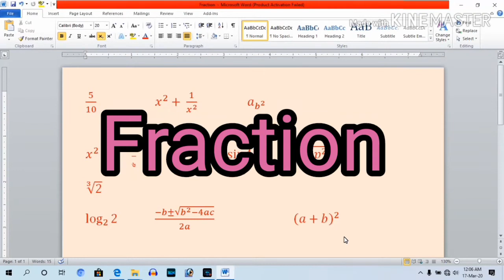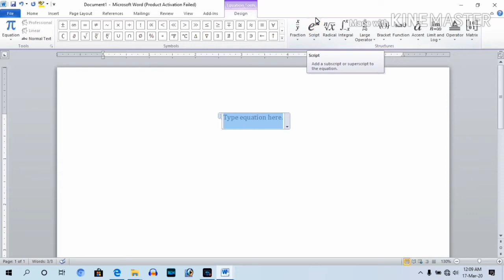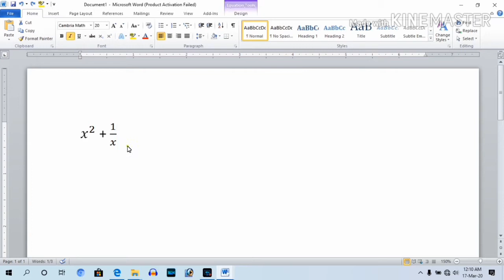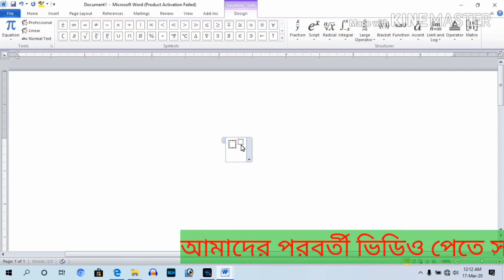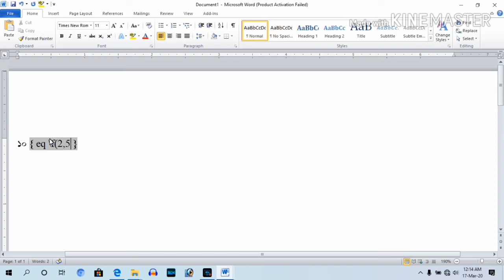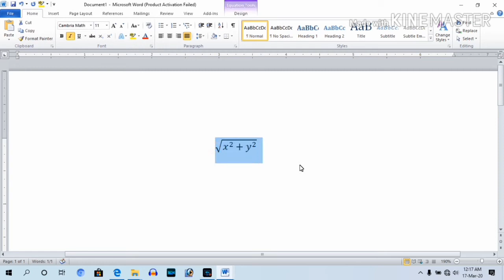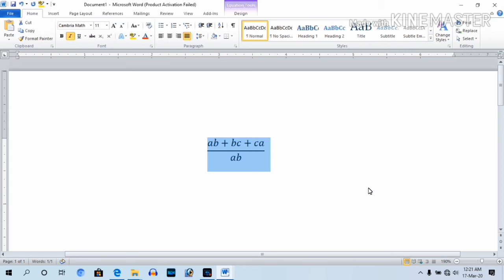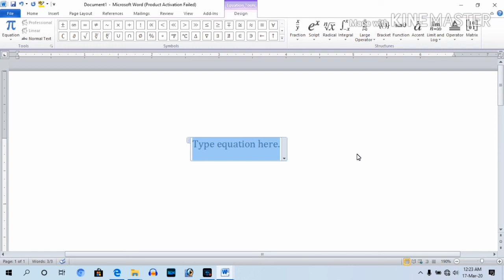How to type fraction in ms word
In this video I discussed how to compose general math ,higher math fraction in ms word.